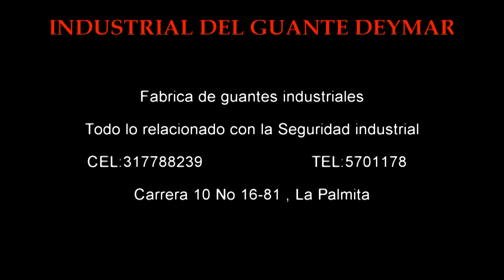Fabrica de Guantes en Villa del Rosario